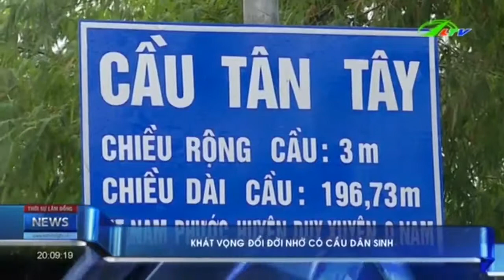Đổi Đời Nhờ Cầu Dân Sinh | An Ninh Lâm Đồng TV